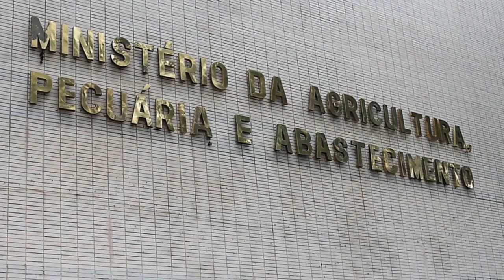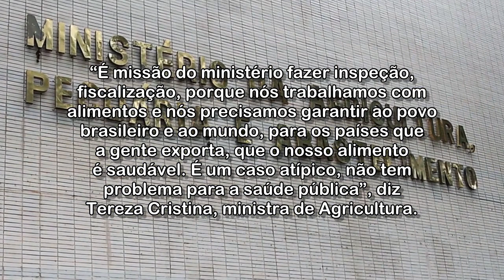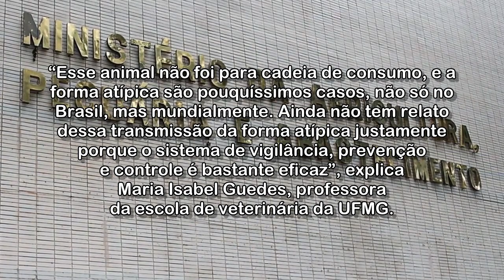Ministério da Agricultura confirma dois casos de mal da vaca louca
O Ministério da Agricultura confirmou dois registros da doença conhecida como mal da vaca louca. Dois casos atípicos, de gado que não chegou a ser comercializado. Ou seja, sem risco à saúde pública.

Acessado em: 5 de setembro de 2021 às 06:04